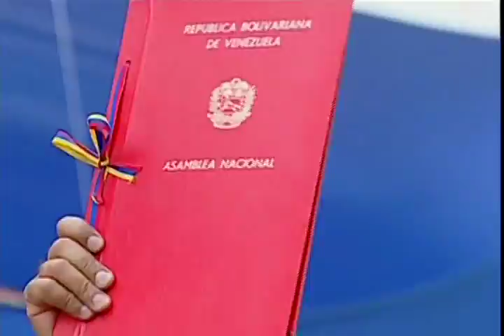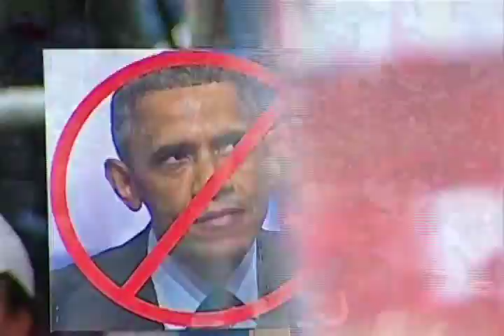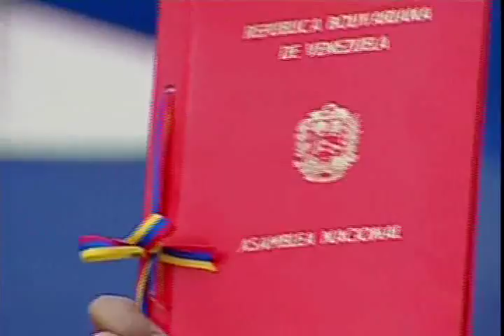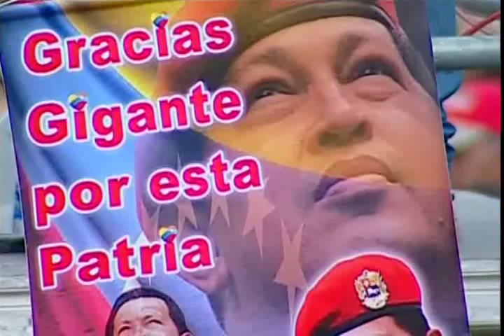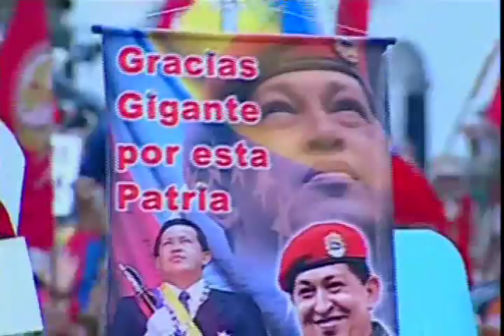Presidente Nicolás Maduro recibe Ley Habilitante Antiimperialista, cadena completa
El Presidente Nicolás Maduro recibe la Ley Habilitante Antiimperialista aprobada este mismo domingo 15 de marzo de 2015 por la Asamblea Nacional, de la mano de Diosdado Cabello,